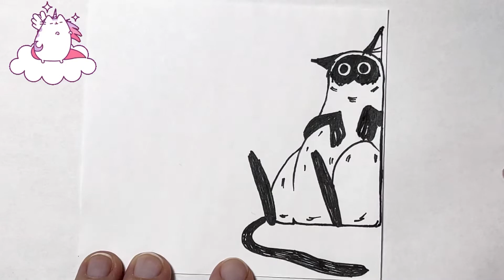Рисуем Смешных Котиков легко и просто?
Карикатура Кота - рисуем смешных котов, рисуем разных котов: веселых, грустных, смешных, сердитых и т.д.
Нарисовать кота легко и просто - нужно хорошее настроение, штриховка и рисовать разные линии непринужденно.